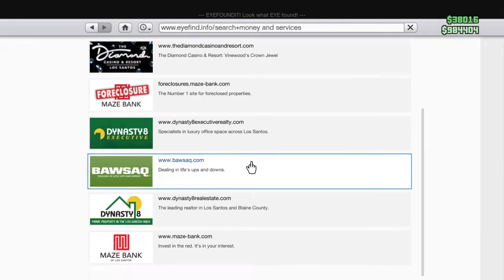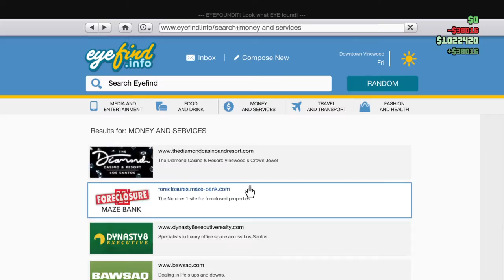Season 1 Episode 2